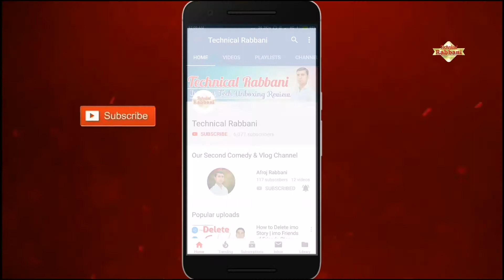सावधान : Jio, Airtel, Vodafone Idea के दाम 15% बढ़ेंगे | Price Hike 15% | Technical Rabbani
Price Hike 15% | Reliance Jio, Airtel, Vodafone Idea

My Setup 👇
Green Screen...